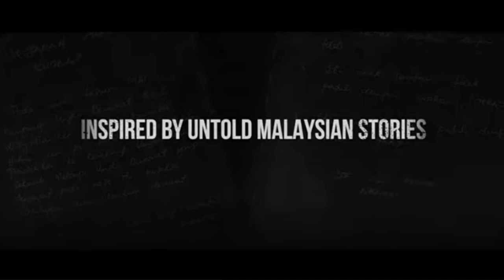Channel Trailer (2023) Projek: High Council 29 Apr - 12 May Ch 100 HD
CH 100 - ASTRO GO